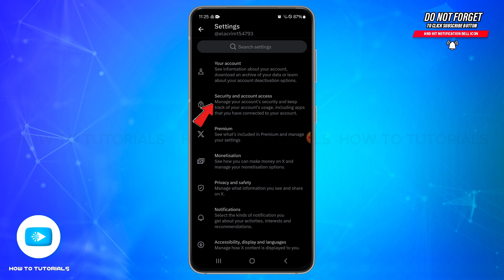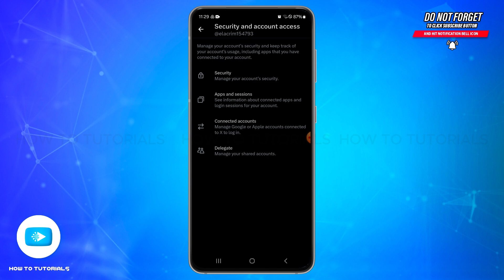How To Check Who Has Access To Your X Account 2024 | X 'Twitter' Account Security Guide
"How To Check Who Has Access To Your X Account 2024 | X 'Twitter' Account Security Guide" - A Video Guide by How To Tutorials.

In this video, we’ll guide you on how to check who has access to your X account. Learn how to review connected devices, third-party apps, and account permissions to ensure your account’s security and privacy. Follow these steps to stay in control of your X account.